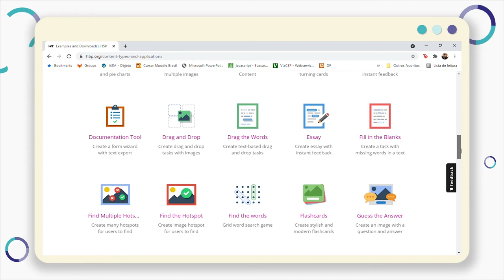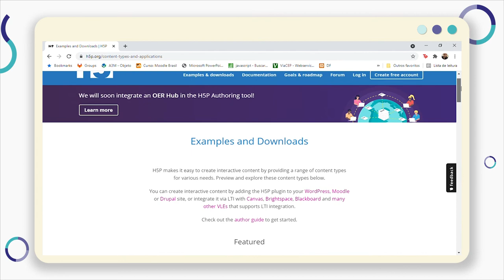Aula 1 - Uso do H5P para produção de conteúdos didáticos no Moodle (2021)